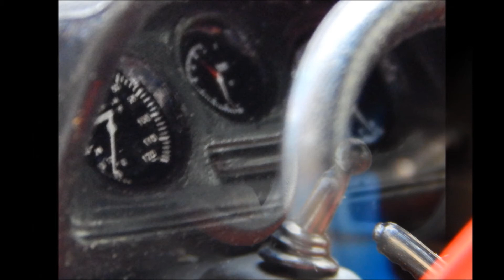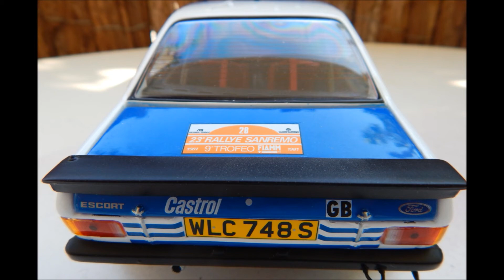SUNSTAR 1/18 FORD ESCORT MKII RS1800 HD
Please like it and share it if you want to see more videos